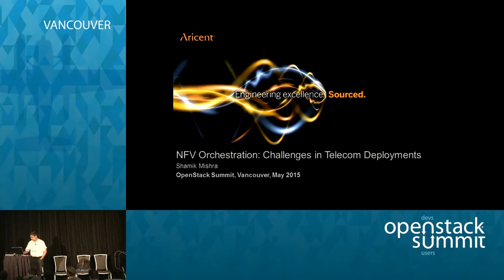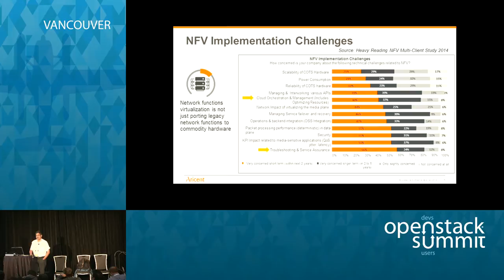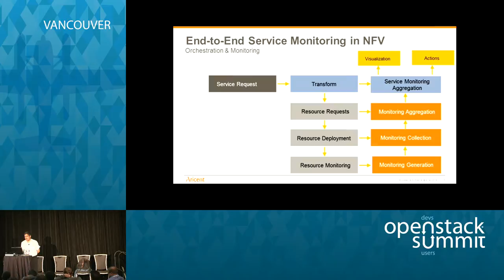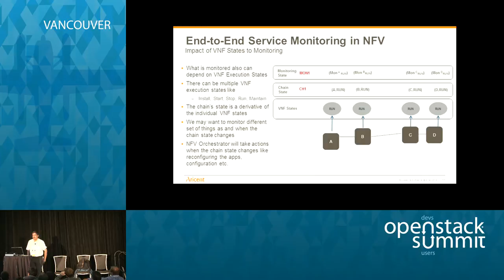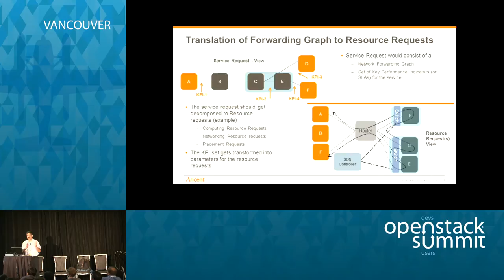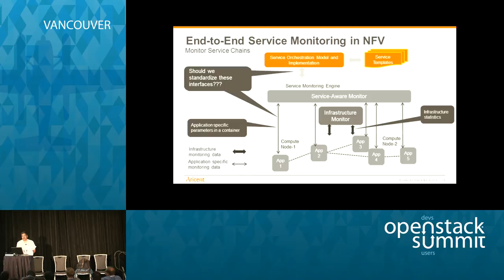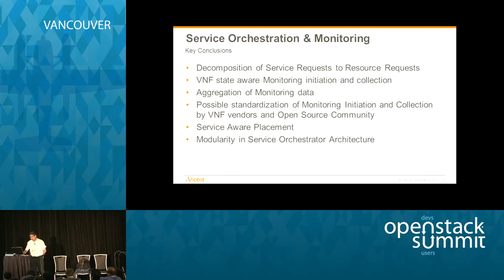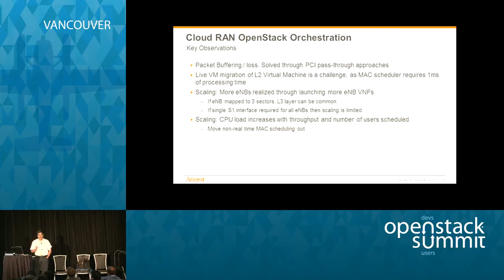NFV Orchestration: Challenges in Telecom Deployments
Network Function Virtualization (NFV) enables operators/carriers to deploy and execute new network node services as virtualized software and eliminates the need for dedicated and possibly under-utilized hardware. In this architecture, networking functions are virtualized (VNFs) and chained together to provide an end-to-end network service. OpenStack as a Virtual Infrastructure Manager is one of the key enablers for realizing t…Full session details